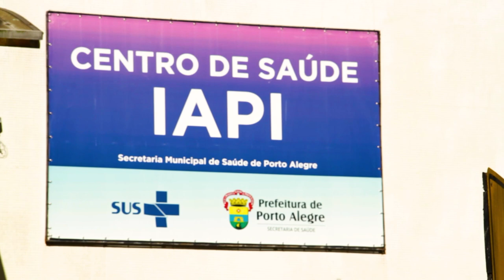Quilombo Kédi - Raiz, Reconhecimento e Luta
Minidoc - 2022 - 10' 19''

No bairro Boa Vista, em Porto Alegre, o Quilombo Kédi luta para permanecer no seu território ancestral.  O local, próximo do Quilombo da Família Silva - primeiro Quilombo urbano titulado do Brasil -, sofre com as investidas da especulção imobilíaria.